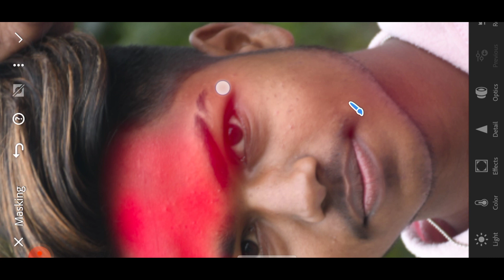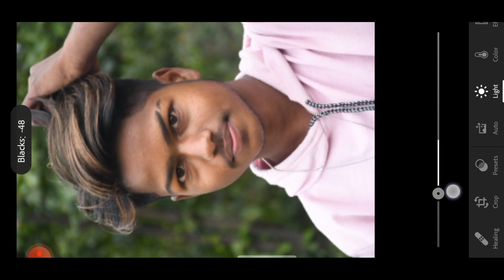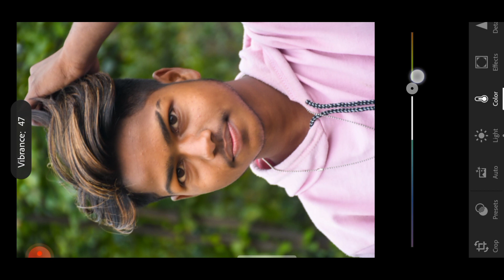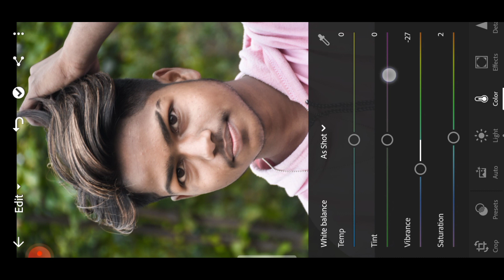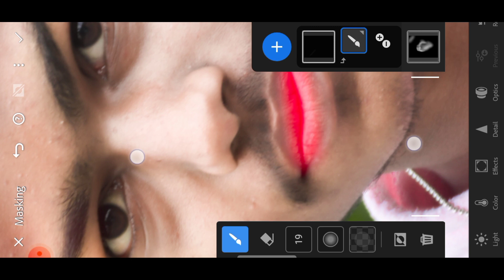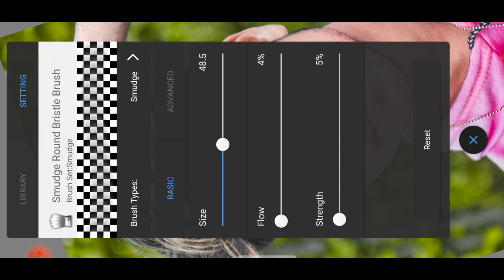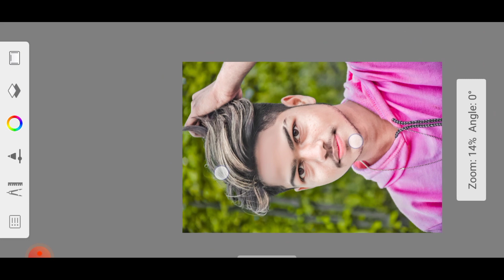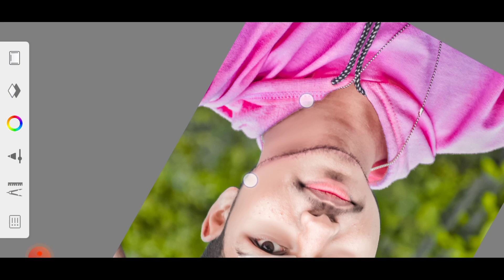Face Ko Gora Kaise Banaye Face Smooth Creative photo Editing Autodesk Sketchbook New video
Face smooth, Face white, Face smooth Editing, Oil Paint
Photo Editing, Face Oil Paint Photo Editing, Face Smooth
Photo Editing, Face ko gora photo editing, New concept
Face smooth, Face smooth Editing New video, Night photo
editing, tutorial New video, Face smooth, Editing New video,
new concept, Autodesk Sketchbook photo editing tutorial
New video Face smooth Editing New video, face smooth,
Lightroom photo editing, Lightroom sey face smooth photo
editing, face smooth, new video, face white, kaise karen,
special face smooth, face white,

      तो दोस्तों मैं आज आप लोगके लिए न्यू वीडियो लाया हु जो Retouching  कैसे करें | तो वीडियो को लास्ट तक देखें

White face Kaise Karej step by step PicsArt editing |
tutoriall AI Tips Step By Step | Mobile Retouch
Dark to White Tu sadphotoediting photoediting barekupphotoediting autodeskhdskinsmooth lightroomphotoediting snapseedphotoediting brokenphotoediting howtoeditbrokenphotoinautodesk howtoeditinbrokenphoto ravieditingZone editing photoedit facesmoothediting facegorakisekare edit skin smooth photo editing autodesk sketchbook full hd face smooth photo edit pimpals hide kaise kare